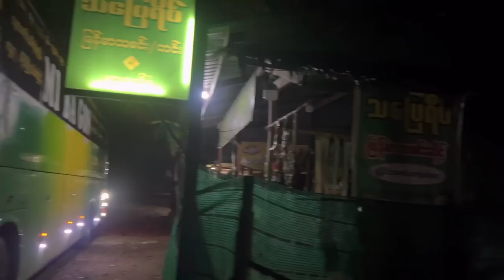မြန်မာနိုင်ငံရဲ့ အလှဆုံးကျွန်းတွေထဲကတစ်ခုဖြစ်တဲ့ ဂေါ်ရန်ဂျီကျွန်းသို့အလည်ခရီး 🏝️🏖️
ဂေါ်ရန်ဂျီကျွန်းက အကြီးဆုံးဟိုတယ် Gawyangyi Hotel & Resort မှာ၄ညတည်းခဲ့ပြီး ဘယ်တွေသွားခဲ့သလဲ ဘာတွေစားခဲ့သလဲ ဘာတွေလုပ်ခဲ့သလဲဆိုတာ သိရအောင်လို့ video လေးကိုအဆုံးထိဝင်ကြည့်ပေးကြပါဗျ။ 🙆🏻‍♂️❤️🏖️